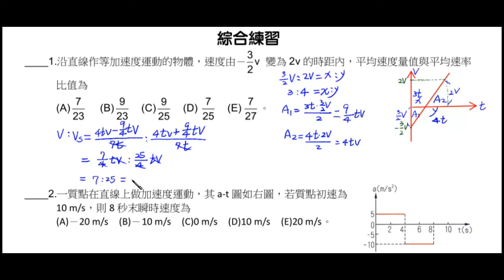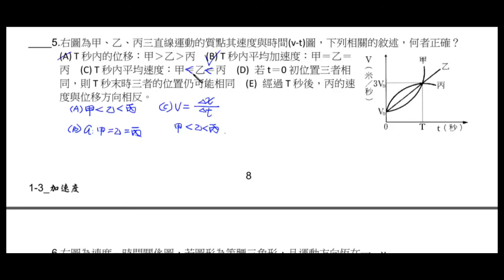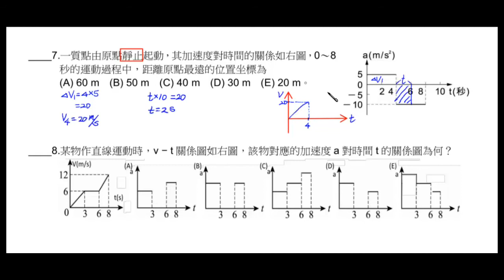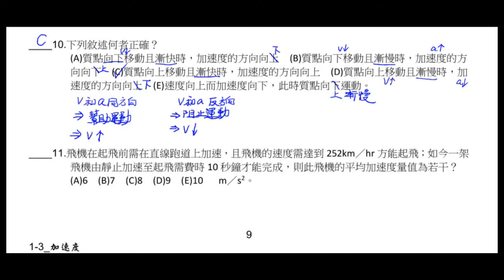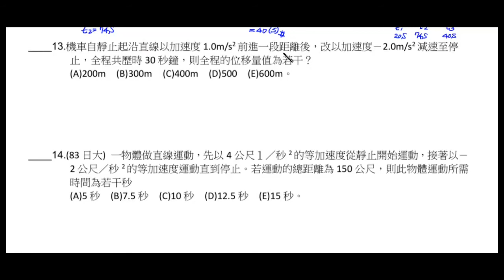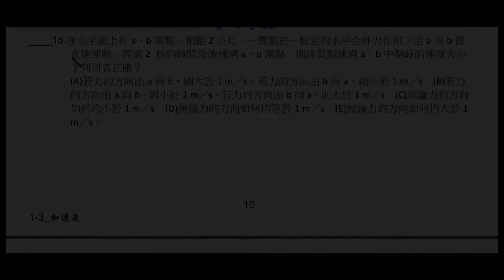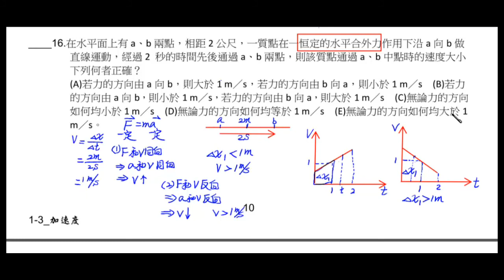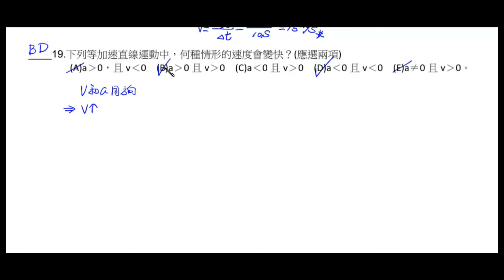基礎物理_2A_1-3_加速度_綜合練習解說_PART_04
內容：基礎物理_2A_1-3_加速度_綜合練習解說_PART_04
網站一：科學的家庭教師